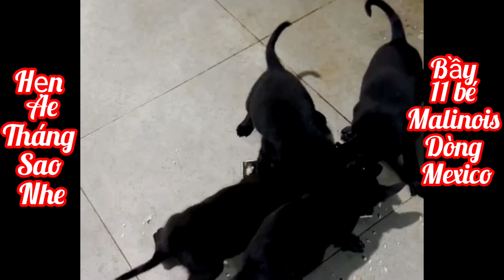Chó Becgie Bỉ Malinois Thuần Chủng . Dòng Mexico . Cần Thơ Quê Tôi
Chó becgie bỉ Malinois dòng Mexico, to lớn trưởng thành hơn 40kí, lớn hơn so với dòng châu âu, pháp.chó Becgie Bỉ Malinois, chó Becgie Đức, chó Becgie,
Mai Vàng Cần Thơ, mai vàng Bonsai cần thơ.